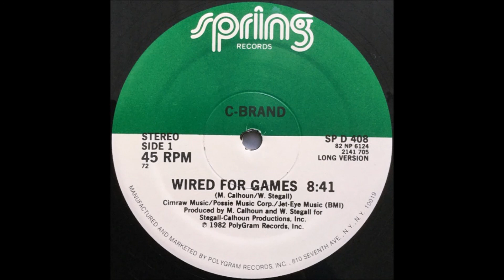C-Brand - Wired for Games